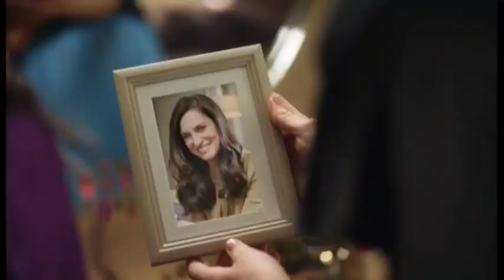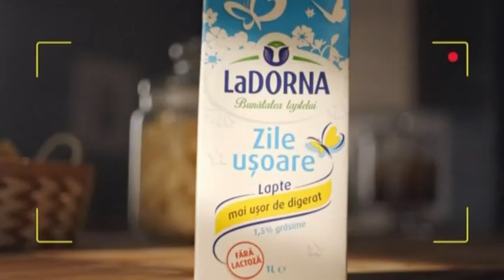JimJam - Continuity - 06.03.2021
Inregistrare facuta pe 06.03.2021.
Aceasta inregistrare contine o pauza publicitara integrala.